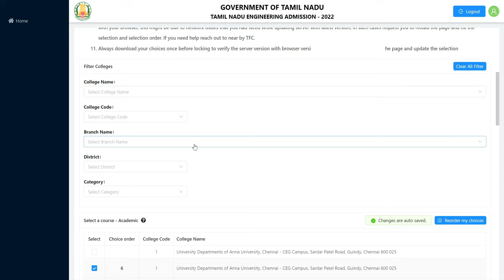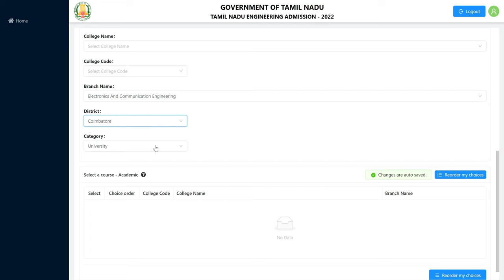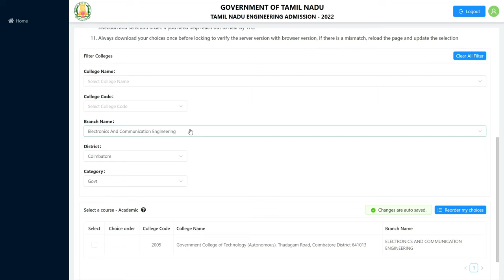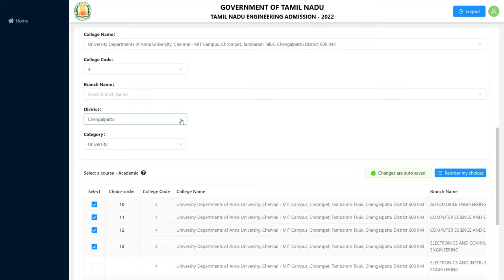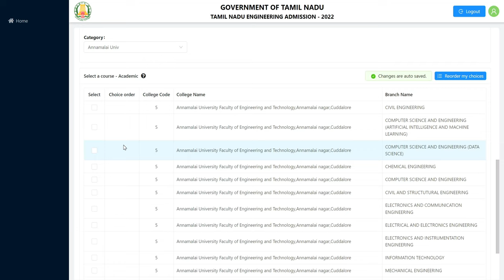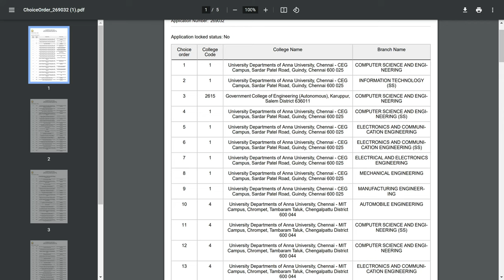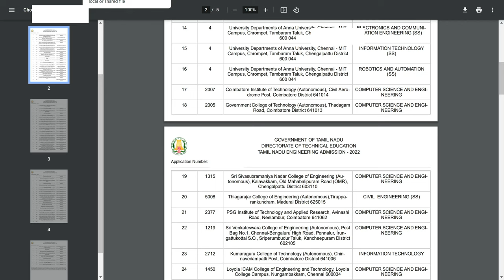Live Demo Video For Choice Filling Method - Choice Order - Download Choice List TNEA Counselling 22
if u need any help for College Selection or TNEA Choice Filling plz fill the google form